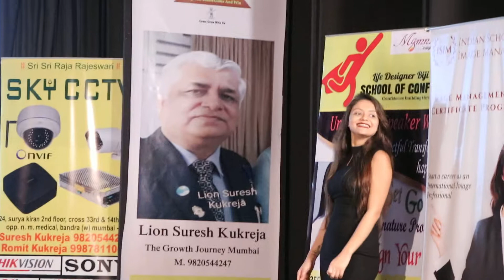The growth journey,mumbai karodpati club(26)